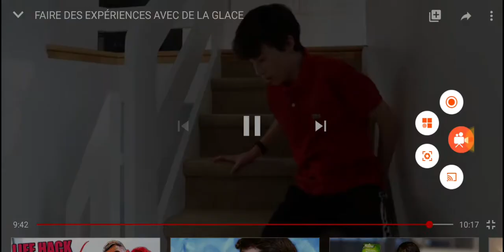Petit clip ma vie, c'est de la mère de Adam.